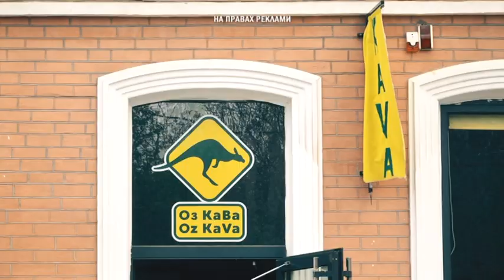День Пахома-Бокогрія. Прогноз погоди на 28 травня, Дніпро і область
Вітаю всіх, на 9 каналі час прогнозу погоди, з вами Едуард Парнет і вже маю інформацію, яким у нашій області буде четвер.

28 травня у Дніпрі ультрафіолетовий індекс низьий і помірний, не вище чотирьох. Геомагнітні збурення  - не суттєві. Нічний дощ залишить по собі дуже високу вологість, а у спадок від середи нам дістануться густі хмари. Трохи теплішає — +15 градусів зранку, ввечері — 18 градусів тепла, а вдень — забуті нами 24. Але на фоні сирості відчувається як 20. Вітер підвенно-східний, з поривами до 12 метрів за секунду, атмосферний тиск у межах норми.
Головний аксесуар Марганця і Нікополя у четвер — парасоля. Литиме цілий день, з невеликими паузами. Температура повітря +15-17 вранці та ввечері, вдень — 23 градуси тепла. Вологість висока, атомсферний тиск — нормальний.
Дивимось на захід. У Жовтих Водах і Кривому Розі — плаксивий четвер. Ридання дощу почнуться о 6-тій ранку і припиняться лише о 9-тій вечора. Цілий день дуже волого — від 92-х до 100 відсотків. Максимальна температура повітря 28 травня — 18 градусів тепла.
Чи варто чекати сухих острівців у Кам’янському, Павлограді чи  Новомосковську? Дивлюся на погодну карту четверга і бачу  такий самий дощ, як і скрізь по області. Хіба що припиниться він о 15-ій годині і ввечері вже буде відносно сухо. Найвищий температура дня - +23 градуси.
 28 травня — народне свято Пахома -Теплого або Пахома-БокогрІя. Наші предки помітили: до дня пам'яті преподобного Пахомія, який і дав назву цьому дню, весняна погода ставала по-справжньому теплою, і холодні черемхові ранки змінювалися горобиновим теплом. Сіяли цього дня тільки пшеницю, інші рослини не саджали — вони нібито на Бокогрія не приживуться.  Як бачимо, або 2020 рік що таке тепло розуміє по-своєму, або нам з вами час писати новітній календар погодних прикмет. З вами був Синоптик Ед, побачимось на 9-му.